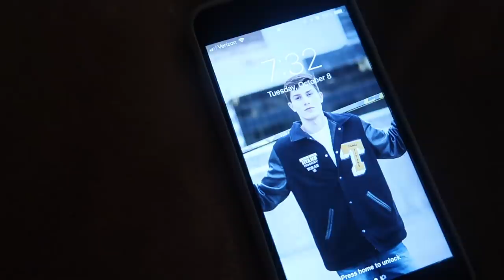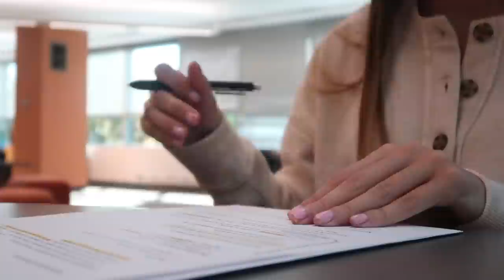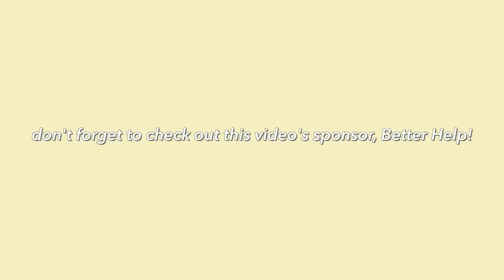COLLEGE VLOG : early mornings, huge to-do lists + new clothes unboxing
In today's video I have a busy day of class and getting work done! I also did some damage to my bank account so I also show you some new clothes! I hope you liked it :)
xx, Brooke

✩PRODUCTS✩

High Neck Tank Top
Tie Dye Jogger
Tie Dye Hoodie
Cropped Windbreaker
Silk Cowl Neck Cami
Cheetah Zip Up
Pink Robe (similar)
Ouai Leave In Conditioner
Cetaphil Moisturizer

✩ SNAP @BDIDAS
✩ POSHMARK @BROOKEDIDAS
✩ VSCO @BROOKEDIDAS

✩MUSIC USED✩